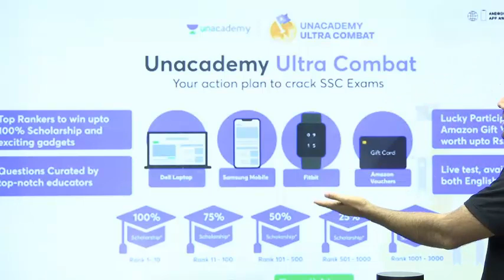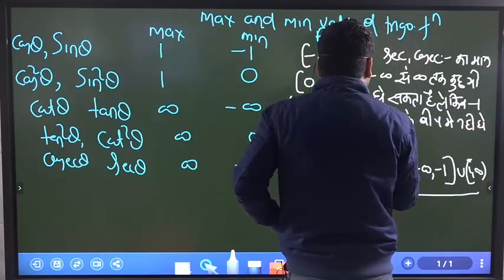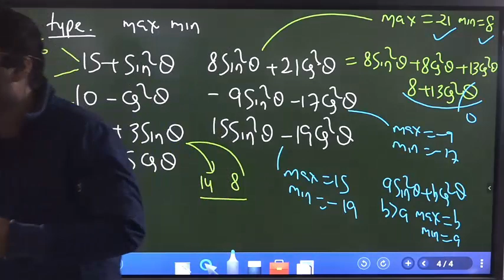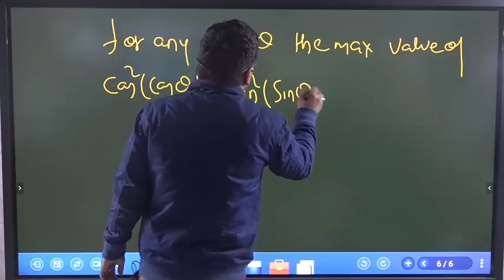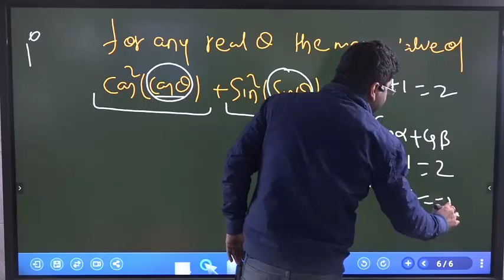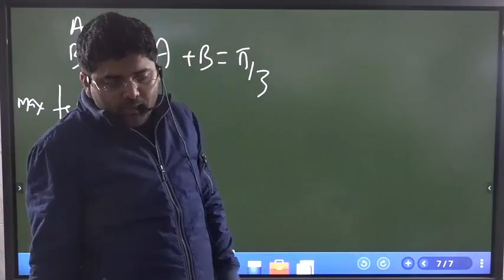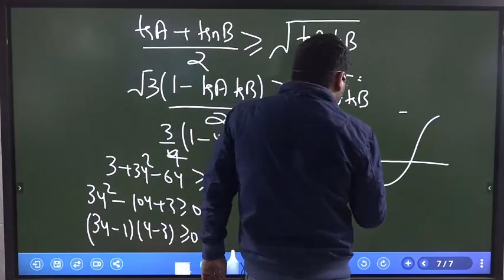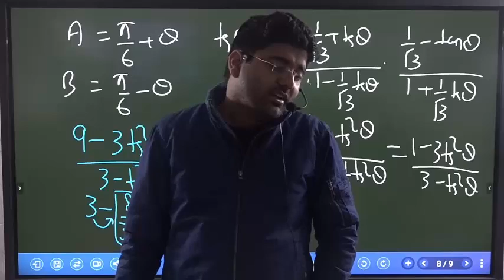Basics of Maximum & Minimum Value Concepts in Trigonometry | Day - 21 | By Abhinay Sharma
👉🏻88 Days Maths Special (Live + Recorded) by Abhinay Sir Special Classes for CHSL & CGL Mains - ABHINAYMATHS CODE

17 May | 8PM
Complete Revision of Algebra

18 May | 8PM
Complete Revision of Trigonometry

19 May | 8PM
Complete Revision of Percentage, SI – CI & Profit & Loss

20 May | 8PM
Complete Revision of Number System, HCF & LCM And Simplification

21 May | 8PM
Complete Revision of Ratio & Proportion & Mixture - Alligation

22 May | 8PM
Complete Revision of Time, Speed & Distance and Time & Work

23 May | 8PM
Complete Revision of Mensuration 2D & 3D

24 May | 8PM
Complete Revision of Triangle in Geometry

25 May | 5PM
Complete Revision of Quadrilateral & Circle in Geometry

26 May | 5PM
Complete Revision of Average, Problem on Ages And Surd - Indices

27MAY | 5 PM
Complete Revision of All Types in Data Interpretation